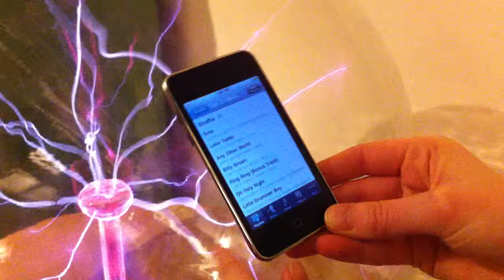Plasma Globe and iPod at Technisches Museum Wien